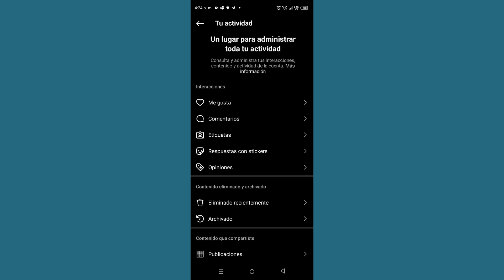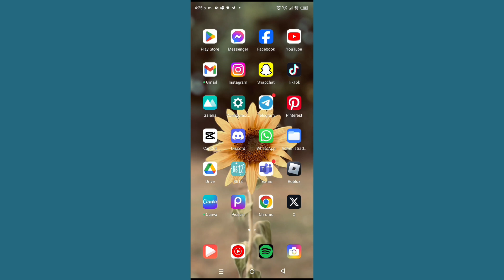Cómo comprobar los comentarios que me gustan en Instagram en Android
Cómo comprobar los comentarios que me gustan en Instagram